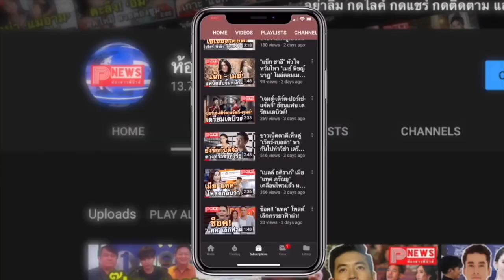ห้องข่าวพีนิวส์ | แฟนคลับญี่ปุ่น ฮือฮา "ไบร์ท วชิรวิชญ์" หลังถูกนำเสนอผ่านรายการใหญ่สุดในประเทศ